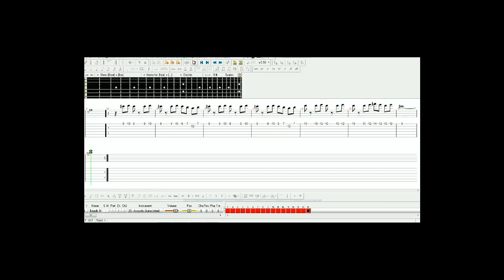Dino Merlin - Zar je to sve što imam ja od tebe (UVOD I AKORDI)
Uvod:

Akordi:

Em
Nema tog grada ni ulice
Am
nema tog neba ni zvjezdice
Em
nema te pjesme ni kafane
C H7 Em---
ni zore da u miru svane

Nema te rijeke ni planine
nema tog brda ni doline
bez tebe kao bez sudbine
bez tebe kao bez domovine

Poznaju me svi klosari
poznaju me svi konobari
znaju u cije ime
ja nocas vino pijem

Em
lijevo desno, gore dole
G Am Em---
opet stare rane bole
Em Am-Em
lijevo desno,uuu, gore dole
G Am Em
uvijek stare rane bole

Ref.
G---Am Em---D--Em-
Zar je to sve sto imam ja od tebe
G Am Em--
zar je to sve sto je ostalo
G Am Em---D Em
zar je to sve za ove duge godine
G--Am Em
i ako je, premalo je